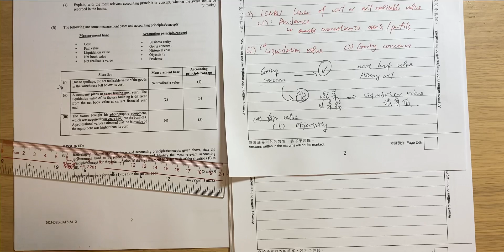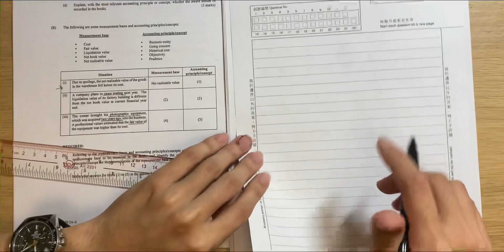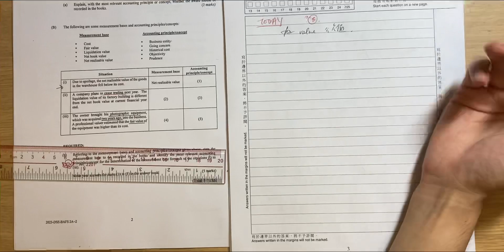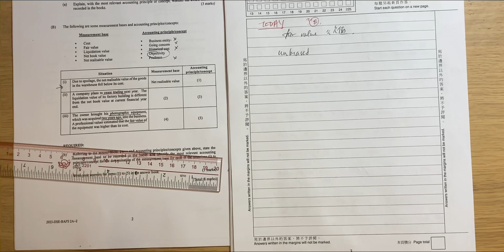2023 BAFS Q1b - GAAP - Fair Value / Objectivity 公允值 / 客觀性概念 - Part 3